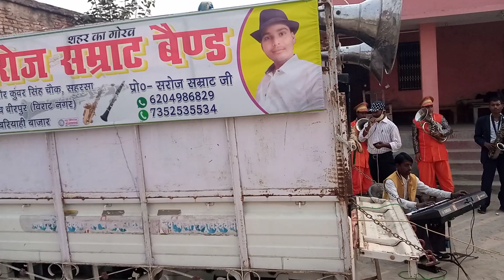Saroj Samart Band Bariyahi Bajar Saharsa mo,6204986829/7352535534